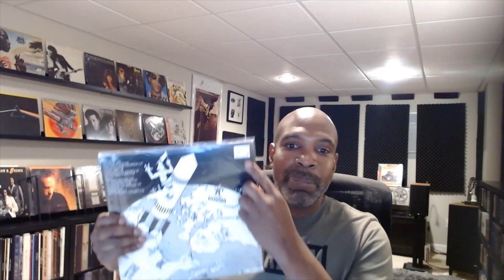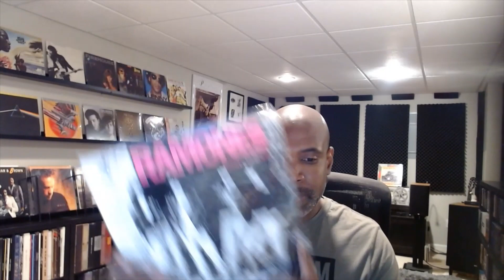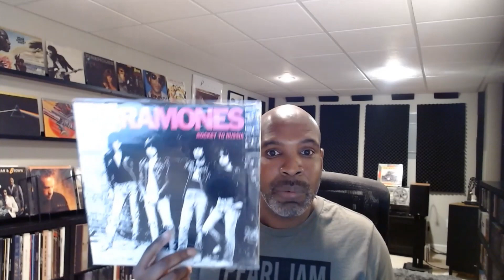Vinyl Community Lottery: Question #7 (What Happens To Your Collection)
What happens to my collection if I die before I decide to sell it?